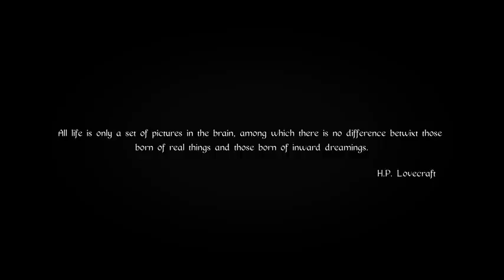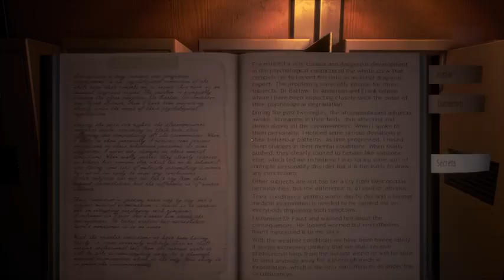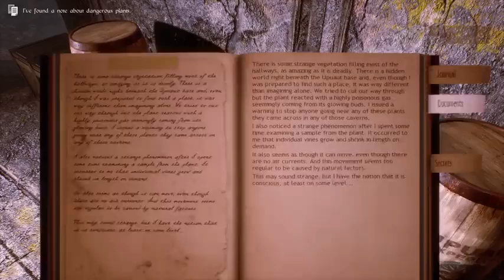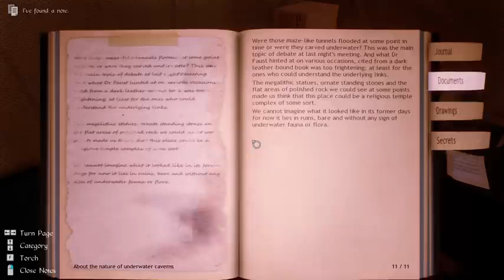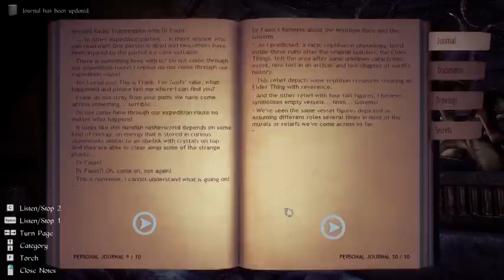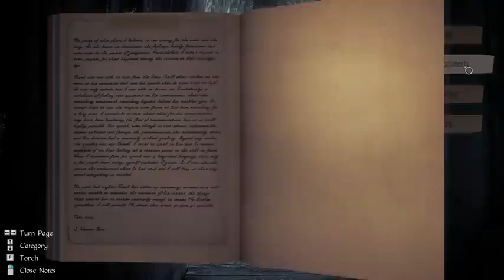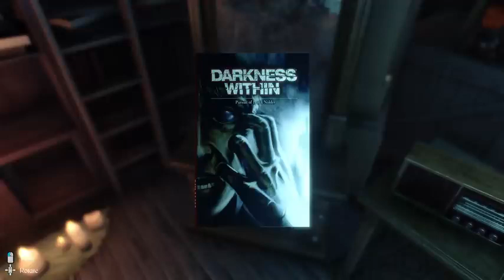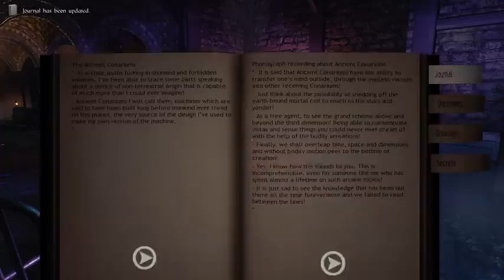The Story Unveiled: Conarium | Full Game | No Commentary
Description:
Conarium is a chilling Lovecraftian game, which follows a gripping story involving four scientists and their endeavor to challenge what we normally consider to be the ‘absolute’ limits of nature. Inspired by H.P. Lovecraft’s novella "At the Mountains of Madness", but largely set after the original story.

In today’s video, we’re diving into the game Conarium

⏱️ Timestamps: None

Kick: @Zeusookie